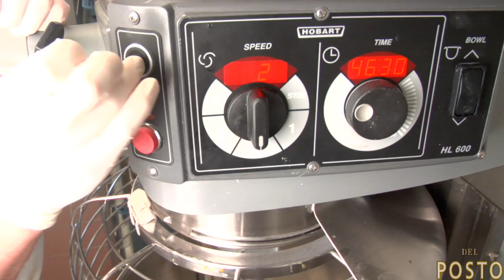Del Posto Cappellacci HD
Del Posto Restaurant's Pumpkin Cappellacci - Produced by Matt's Media Mountain - Shot & Cut by Matthew Marzano